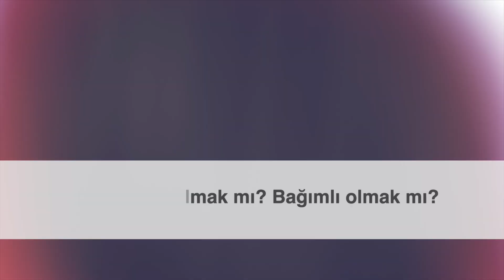AŞIK MISIN? BAĞIMLI MI?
İlişkilerde partnerimize bağlı mıyız- bağımlı mıyız?
Bu soruyu kendimize neden soruyoruz? Bağımlı ilişkiler kurmamızın sebepleri neler?
Arzu ettiğin şekilde sağlıklı ilişkiler kurmak ve kendi gerçeğinle yüzleşmek istiyorsan bu video senin için
İyi seyirler
PCC Sevde İsteyin

PCC Sevde İsteyin’in YouTube kanalında paylaştığı video içerikleri tanı koyma ve tedavi amaçlı değildir.
Video içerikleri, Koçluğun farklı disiplinlerde entelektüel kökenleri olan bir uygulama alanı olması sebebiyle kişisel gelişim başlığı altında; sosyoloji, psikoloji ve koçluk psikolojisini de kapsayacak şekilde farkındalık yaratmak ve bilgi paylaşmak amacıyla hazırlanmıştır.

İçerikte bir noktaya dikkat çekmek veya sözel bir resmî boyamak için örnekler, benzetmeler ve metaforlar kullanılmıştır. Başka birine ait görüş ve öznel fikirler video içeriği ya da açıklama bölümünde kaynak paylaşılarak sunulmaktadır.